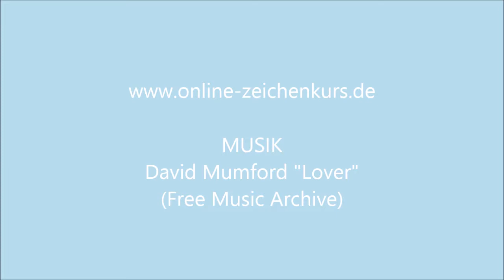Rentier Aquarell zeichnen und malen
In diesem Video kannst du die Entstehung meines Rentier Bildes von der Bleistiftskizze bis zum fertigen Aquarellbild Schritt für Schritt verfolgen. Dieses Bild ist Teil meines TierABC.

Meine Bleistiftskizze habe ich wie üblich mit einem Faber-Castell Druckbleistift erstellt - gemalt habe ich in einem Hahnemühle Aquarellbooklet.

Meine trockene Buntstiftkolorierung habe ich mit uralten Goldfaber Aquarellbuntstiften von Faber-Castell erstellt. Das Vermalen mit Wasser habe ich dann im Anschluss mit dem neuen Faber-Castell Wassertankpinsel durchgeführt.